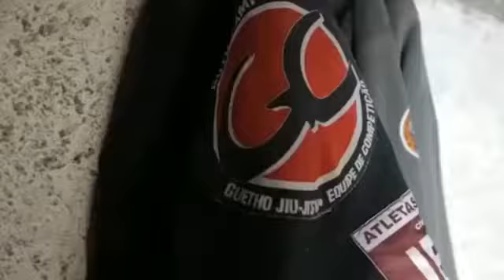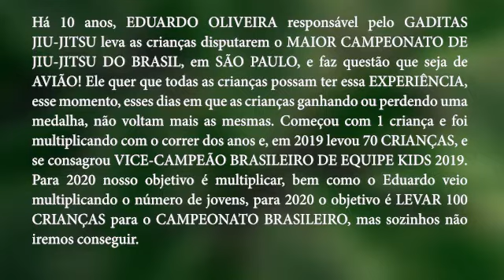PERDER PESO E GANHAR MASSA MUSCULAR ALTO DEFESSA | JIU-JITSU @BIGORNABJJ Maicon silva gaditas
Aulas de jiu-jitsu profissional
com objetivo em preparação de competidor  (a) para campeonatos, e inclusão social para portadores deficiência. jiu-jitsu é uma base para todas as modalidas e exercicíos.
Nosso Foco é o seu objetivo!
 Técnicas toda a semana de jiu-Jitsu ténicas com Jeferson Duarte.
Tire suas dúvidas e deixe seu recado, e não esqueçca de ajudar o canal dando seu joinha.